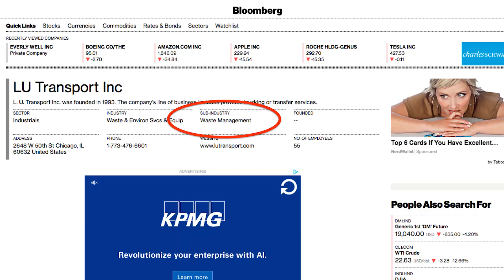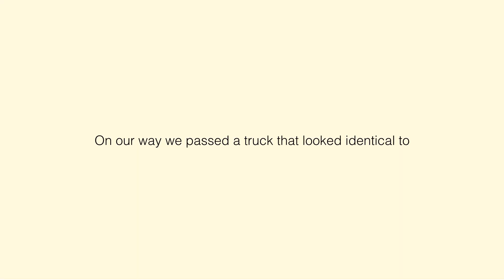My favorite spot in all of New York City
The back of my apartment building overhangs Exit 26 of the Brooklyn Queens Expressway, and my living room opens onto a tiny balcony that makes you feel like you’re in a box seat, with the highway as the stage. The balcony fits two chairs, and my favorite spot in all of New York City is the chair on the left. I’m sitting here now.

This is a short film is about this special spot, and how my perspective of it is changing during COVID-19.